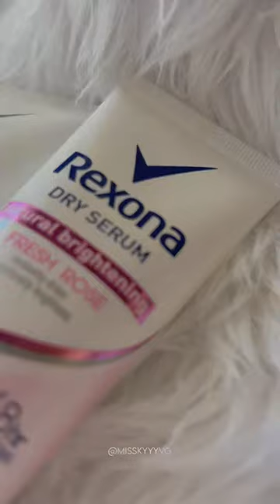When u got your first paid package as ugc content creator!